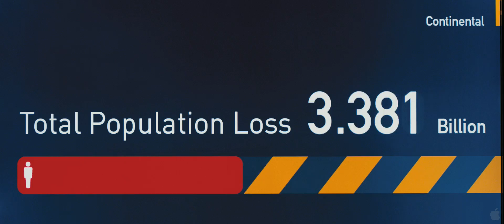僵尸世界大战 (World War Z)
片名:僵尸世界大战 (World War Z)
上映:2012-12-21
导演:暂无数据
主演:暂无数据
地区:美国
类型:科幻, 恐怖, 剧情, 动作
简介:科幻小说《僵尸世界大战》改编。《僵尸世界大战》一书通过联合国战后调查人员对一场毁灭世界各国的僵尸战争幸存者的调查展现了一次虚构的世界大战。